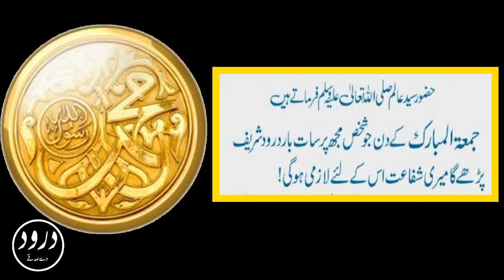7 Times Darood Sharif Ki Fazilat||Darood Pak|Darood Sharif in Urdu and Hindi||DDS